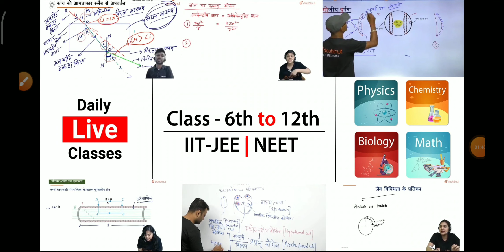eps-95 pension latest news today 14 ,july 2021 || minimum pension 7500+DA news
EPS -95 मे 7500 रुपए होगी न्यूनतम पेंशन. EPS -95 pensioners latest update today. EPFO update today

ईपीएस - 95 में 7, 500 रुपये हो सकती है न्यूनतम पेंशन

this matter, has given this information. He has said that the Ministry Labor has given this assurance to his delegation on 6 December 2017. Currently, the minimum pension under the Employees Pension Scheme 1995 (EPS-95) managed by the Employees Provident Fund Organization (EPFO) is Rs 1,000 per mon

EPS -95 मे 7500 रुपए होगी न्यूनतम पेंशन. EPS -95 pensioners latest update today.

G#eps_95

eps-95 pension latest news 2020 today | Minimum Pension Hike Update | EPS 95 Pensioners latest News EPS-95 | eps 95 pension latest news 2021 today | Minimum Pension 7500+DA latest news | NAC update CBT Meeting से बड़ा फैसला | EPS 95 Pension Latest News Today | CBT Meeting Today | #7500+DA CBT PF EPS 95 Pension Latest News Today 9 September 2020 | Minimum Pension 7500+DA || EPFO Breaking News|| EPS 95 Pension Latest News Today || Minimum Pension 7500+DA Latest News || EPS 95 Pensioners update EPS-95 || eps 95 pension latest news today 7 september 2020 || Minimum Pension 7500+DA latest update eps 95 pension latest news today 5 september 2020 || EPS-95 Pensioners update || 7500+DA latest news eps 95 pension latest news today 5 september 2020 | Minimum Pension 7500+DA | EPS-95 Pensioners News EPS-95 Pension Latest News Today | Minimum Pension Hike Update | 7500+DA+Medical | EPS95 NAC EPFO eps-95 pension latest news today 1 February 2020 | Minimum Pension 7500+DA | EPS-95 Pension News EPS 95 Pension Latest News Today | Minimum Pension 7500+DA Big Update | EPS-95 Pension Breaking News eps95pensionersletestnewstody eps95minimumpension eps95pension_7500 eps95pension eps95pensioncalculation2021 eps95_pension_hike eps95_supreme_court eps95higherpension eps95hikenews eps95latestnews eps95latestnewstoday eps95latestupdate eps95latest eps95minimum eps95news eps95nuntmpension eps95pensioners eps95pensionhike EPFO, EPS-95 pension EPS -95 मे 7500 रुपए होगी न्यूनतम पेंशन. EPS -95 pensioners latest update today. EPFO update today ईपीएस - 95 में 7, 500 रुपये हो सकती है न्यूनतम पेंशन Government news eps_95 EPFO epf_latest_news_today new_Delhi . If you do a private job then there is news of relief for you. You can get more pension after retirement. Pensioners coming under Employee Pension Scheme - 95 (EPS - 95) can get a minimum monthly pension of Rs.5, 000 under internal relief. Later it can increase to Rs 7,500. The EPS-95 Pensioners Conflict Committee, which is pursuing this matter, has given this information. He has said that the Ministry Labor has given this assurance to his delegation on 6 December 2017. Currently, the minimum pension under the Employees Pension Scheme 1995 (EPS-95) managed by the Employees Provident Fund Organization (EPFO) is Rs 1,000 per mon eps95pensionslatestnews2021, epfo_news_today, epfo_latest_update, eps_95_pension_news, eps_95_pension_news_today, eps95pensionnewstoday2021, eps95, eps95pensionlatestnews, eps95pension, EPFOlatestupdate, EPS-95pensionerslatestupdate, EPS-95pensioners todayupdate, EPS-95pensionerstodaynews, EPS95pensionkeliyeaajkibadikhabar, EPFOkarmcharinews, EPS-95pensionersgoodnews, minimumpensionhikeupdate EPS -95 मे 7500 रुपए होगी न्यूनतम पेंशन. EPS -95 pensioners latest update today. EPFO update today EPS -95 मे 7500 रुपए होगी न्यूनतम पेंशन. EPS -95 pensioners latest update today. EPFO_update_today ईपीएस - 95 में 7, 500 रुपये हो सकती है न्यूनतम पेंशन G#eps_95